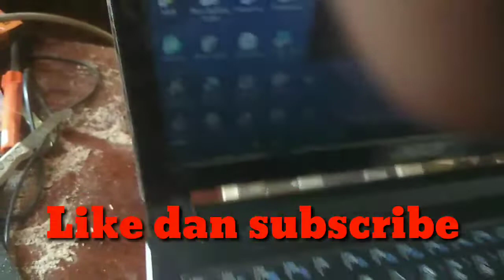DIY Membuat pendingin laptop dari kayu,kipas pendingin laptop,mudah dan simpel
DIY KREATIV MEMBUAT PENDINGIN LAPTOP DARI KAYU.
Kipas pendingin laptop dari barang bekas dan kayu